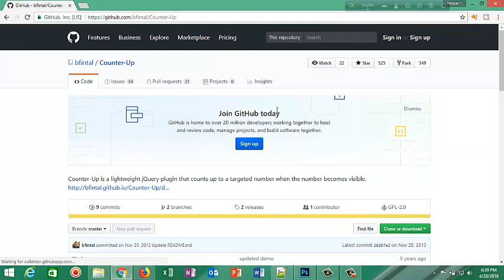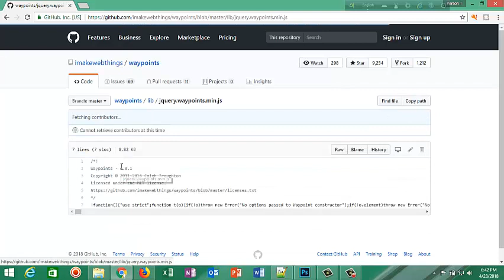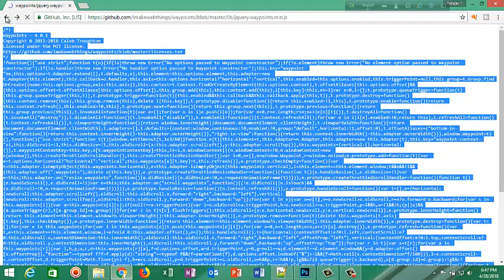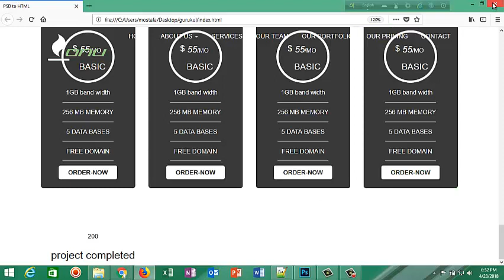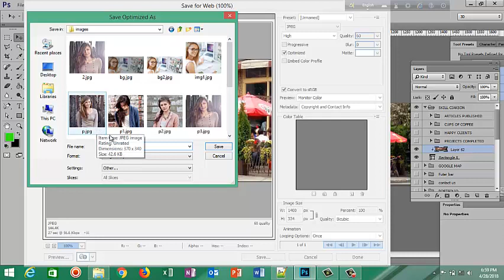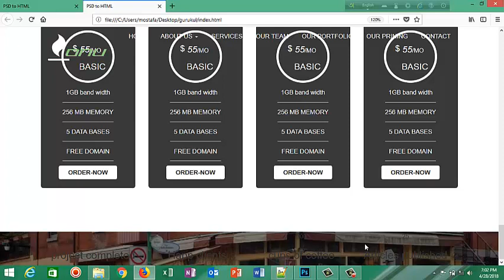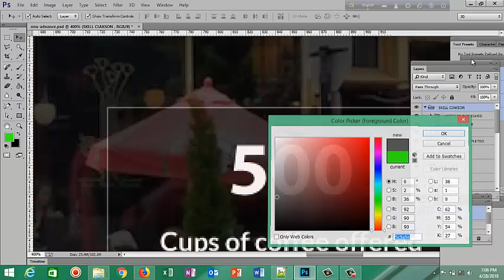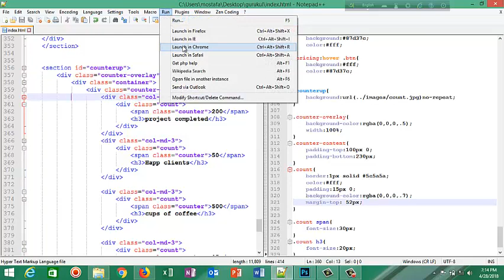front-end web development (HTML, CSS,JS) ICT gurukul part-20-plugin-counterupjs!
ICT Division Registration Learning And Earning Bangladesh
Learning and Earning Development Project !! Full apply and solving method !! 2017
Learning & Earning Development Project EP 01
Free IT Training Course and get Gov. Certificate in Bangladesh Part-1
Popular Videos - Web Development & Front-end web development
Drama : Learning & Earning Development Project
Web Development in 2018 - A Practical Guide
Popular Videos - Software Engineering & Education